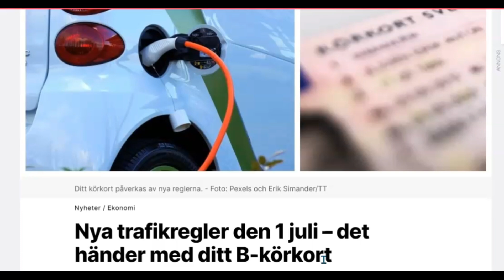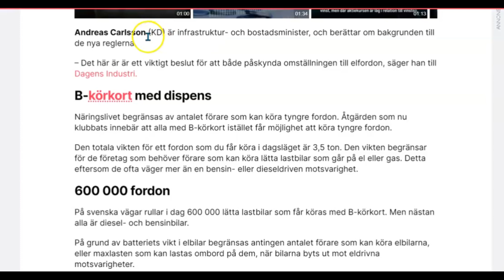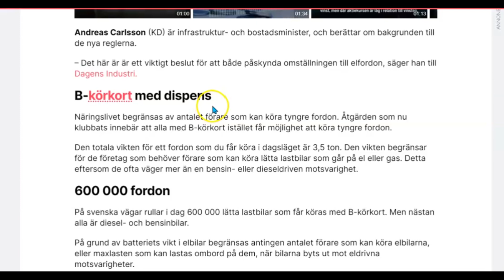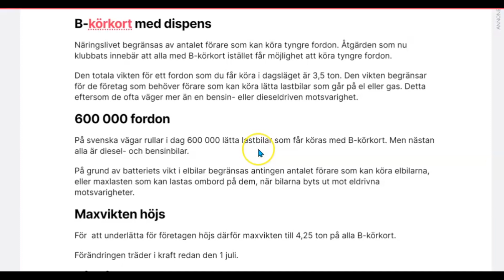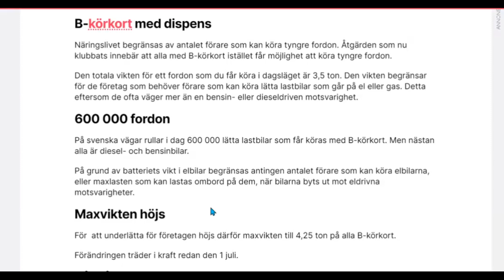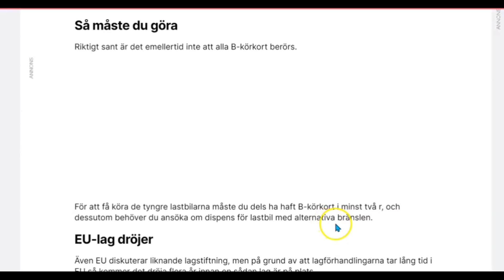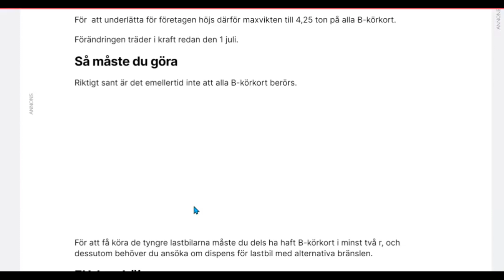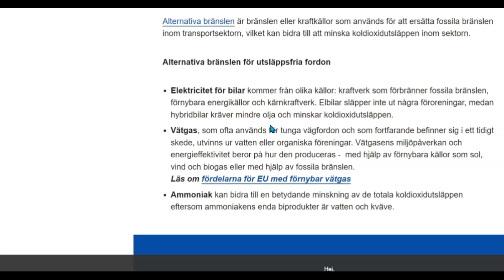ሓደሽቲ ሕግታት ትራፊክን ሓደሽቲ ዕድላት ናይ ስራሕ ምርካብን# NYA TRAFIKREGLER OCH JOBBMÖJLIFHETER.